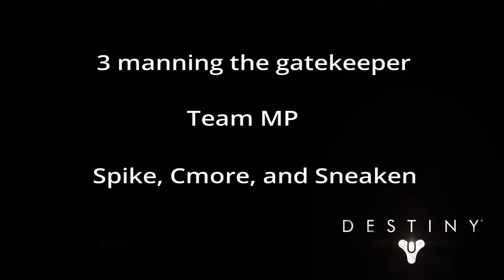Team MP 3-Mans The Templar - Vault of Glass Normal Mode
Watch Team MP's Sneaken, Cmore, and Spike 3-man The Templar in Vault of Glass Normal Mode.  Took us several tries, but with some lucky orb locations we got it done.  Nice job by Sneaken running the relic.